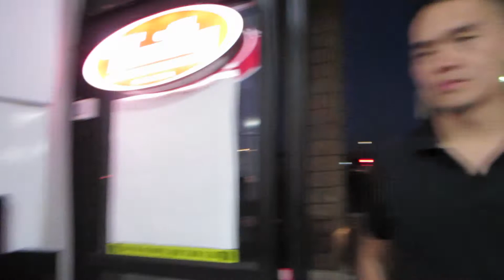Baby Plays With Nasty Toilet Water! - Daily Vlog 758 - Sep 28th, 2017